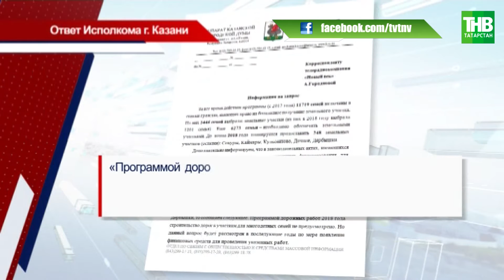Многодетные семьи Казани хотят оспорить кадастровую стоимость земли | ТНВ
Земля есть, инфраструктуры нет, но платить налог, причём немалый - придётся. Многодетные семьи Казани, которые получили участки вблизи столицы, хотят оспорить кадастровую стоимость земли. По их мнению - она завышена. Есть ли выход?

Координаты:
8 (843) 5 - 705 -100